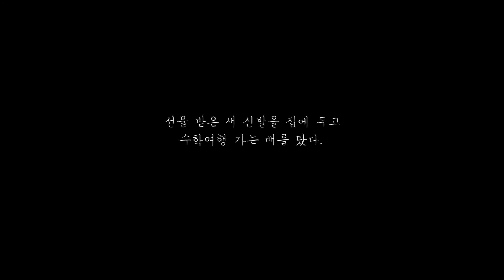내 신발에게 TO MY SHOES Part 3- Choreographer Donghee Kim 김동희 (Short film)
TO MY SHOES  The project “Take 1” was supported and funded by the Seoul Dance Center.

The main concept between vertical dance is bridging the gap between heaven and earth or life and death. The dance film “To My Shoes” stemmed form the poem of the same name written by a friend of a Sewol fairy victim. The Sewol fairy disaster took place in 2014 off the coast of South Korea where numerous people perished in a shipwreck.

내 신발에게 TO MY SHOES  Part 2- Choreographer Donghee Kim  김동희 (Short film)

내 신발에게  서울무용센터의 TAKE 1 프로젝트를 통해 매칭, 제작지원 받았다. 영화감독 김대현과 안무가 김동희의 댄스필름/단편영화이다.

버티컬댄스의 본질은 수직이다. 가장 큰 의미로 보면 하늘과 땅을 연결 시켜주는 역할을 한다. 보편적인 춤이 평면과 2 차원의 세계에 머물러 있다면 그녀의 몸짓은 그 공간을 확장시킨다. 그 공간에 삶과 죽음이 만난다. 신발이라는 상징으로 통해서

댄스필름 ‘내 신발에게’ 는 세월호로 희생된 학생의 친구가 쓴 시 ‘내 신발에게’ 에서 부터 시작되었다. 그들이 머물던 공간 안산에서 부분적으로 촬영이 되었고 이 영화를 통해 모든 희생자 들과 유족들을에게 작은 위로를 전한다 .